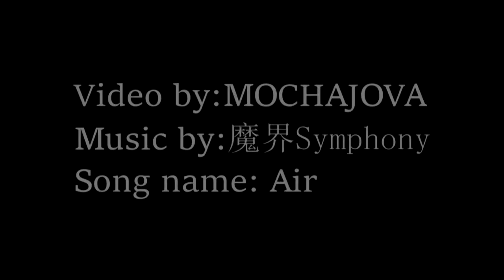Coffee ramble: OtakoStudios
Sorry i made this quick so i can add to the flood.
and also sorry for having no script

also if you want your music featured in a video do not hesitate to ask and send your links